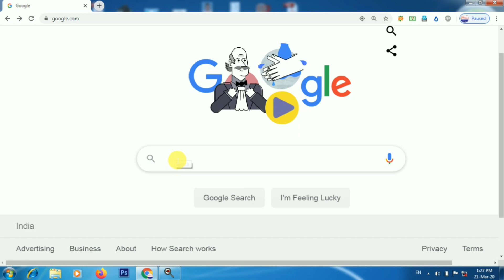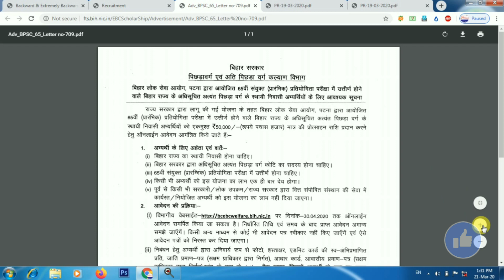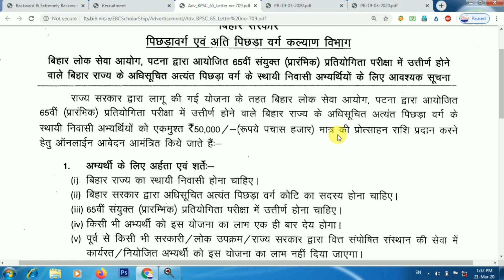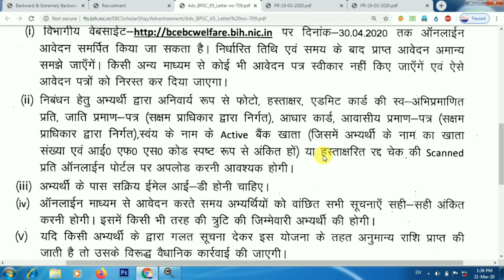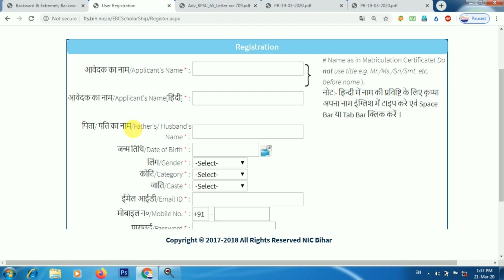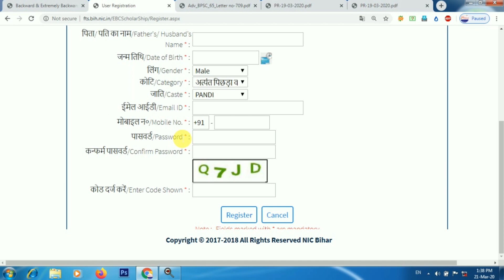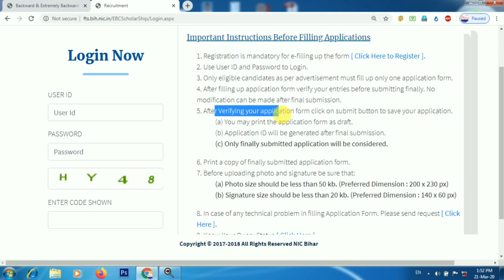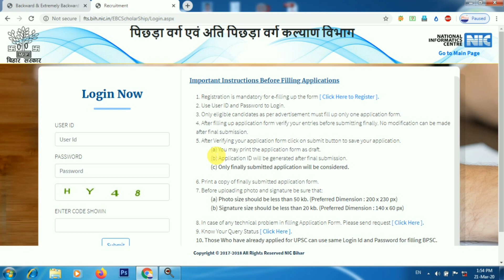Mukhyamantri Civil Seva Protsahan Yojana Online Form 2020 | बिहार सिविल सेवा प्रोत्साहन योजना 2020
Mukhyamantri Civil Seva Protsahan Yojana Online Form 2020. Bihar civil service protsahan yojana 2020 online Form Kaise Bhare. atyant pichhada varg civil sewa protsahan yojana. How to Fill Mukhyamantri Civil Seva Protsahan Yojana Online Form 2020. इस योजना के तहत राज्य सरकार उन उम्मीदवारों को आर्थिक सहायता देगी, जो केंद्र लोक सेवा आयोग (यूपीएससी) और राज्य लोक सेवा आयोग (बीपीएससी) की प्रारंभिक परीक्षा में उत्तीर्ण होंगे. इस योजना में वे सभी उम्मीदवार जिन्होंने यूपीएससी की प्राइमरी लेवल की परीक्षा उत्तीर्ण की है उन्हें 1 लाख रूपये की वित्तीय सहायता प्रदान की जाएगी. वहीँ यदि किसी उम्मीदवार ने बीपीएससी की प्राइमरी लेवल की परीक्षा उत्तीर्ण की है तो उन्हें 50,000 रूपये की वित्तीय सहायता प्रदान की जाएगी.

क्या है बिहार की मुख्यमंत्री अत्यंत पिछड़ा वर्ग सिविल सेवा प्रोत्साहन योजना?
How to Apply Mukhyamantri Civil Seva Protsahan Yojana Online Form 2020
How to Fill Mukhyamantri Civil Seva Protsahan Yojana Online Form 2020
How to Online Mukhyamantri Civil Seva Protsahan Yojana 2020
Bihar BPSC Scholership Online 2020,
bcebc scholarship, bihar scholarship online
मुख्यमंत्री अत्यंत पिछड़ा वर्ग सिविल सेवा प्रोत्साहन योजना,
बिहार सिविल सेवा प्रोत्साहन योजना 2020,
civil service protsahan yojna,
सिविल सेवा प्रोत्साहन योजना,
बिहार के एसटी / एससी कल्याण विभाग
Mukhyamantri Civil Seva Protsahan Yojana,
Educational Scheme,
Bihar Government Scheme,
बिहार सरकार,
शैक्षणिक योजना,
बिहार सरकार की योजना,,
अत्यंत पिछड़ा वर्ग सिविल सेवा प्रोत्साहन योजना

बिहार लोक सेवा आयोग, पटना द्वारा आयोजित 65वीं संयुक्त (प्रारंभिक) प्रतियोगिता परीक्षा में उत्तीर्ण होने वाले बिहार राज्य के अधिसूचित अत्यंत पिछड़ा वर्ग के स्थायी निवासी अभ्यर्थियों के लिए आवश्यक सूचना

Officail Website For Online Bihar Civil Services Scholarship Scheme

2020 के अनुसार न्यू वोटर लिस्ट कैसे डाउनलोड करे?